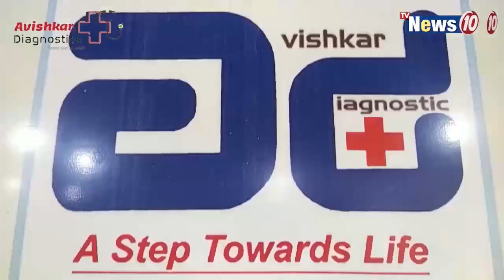মেডিক্লেম এজেন্ট সেজে প্রতারণার অভিযোগ উঠল বহরমপুরে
মেডিক্লেম এজেন্ট সেজে প্রতারণার অভিযোগ উঠল বহরমপুরে  ||   Allegations of cheating in the dress of Mediclaim Agent raised in Berhampur.